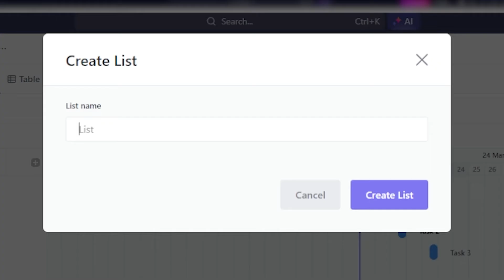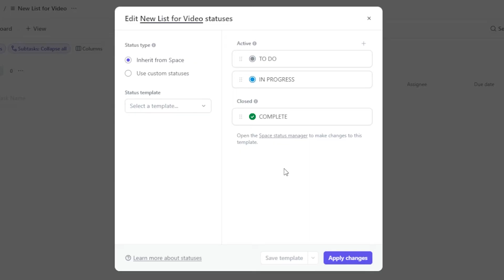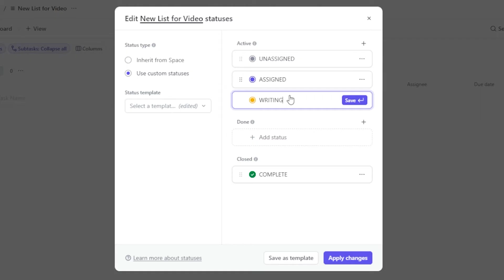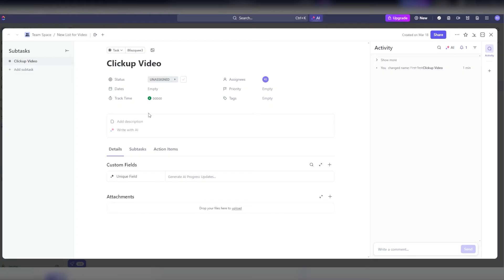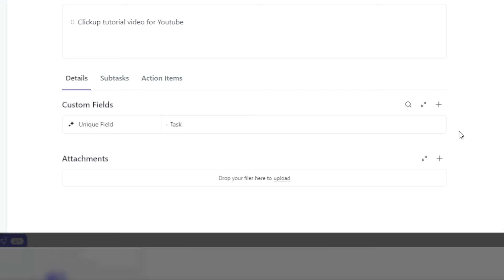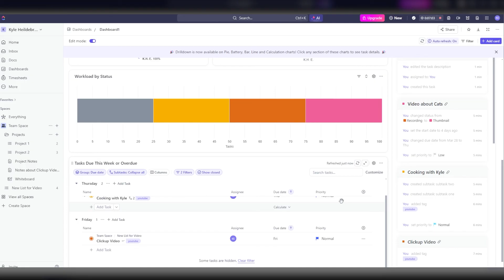Clickup Project Management Tutorial ✨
In this comprehensive ClickUp Project Management Tutorial, learn how to streamline your workflows and boost productivity with ClickUp's powerful features.

Discover efficient task management, collaboration tools, and time-saving techniques to enhance your project efficiency. Dive into the world of project management with ClickUp and unlock the full potential of your team's productivity.

➤ CHAPTERS
0:00 - Intro
0:12 - Interface
0:48 - Lists
1:39 - Tasks
2:30 - Views
3:15 - Dashboards
3:30 - Visit our Website!

Hosted by: Kyle Heildebrand
Written by: Kyle Heildebrand
Edited by: Kyle Heildebrand

Review Written by: Anne M. Carroll